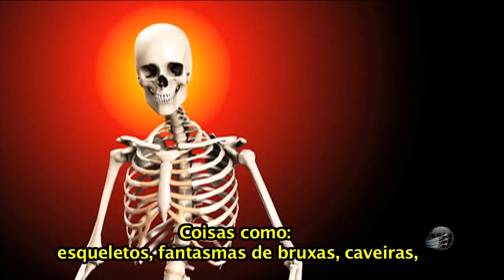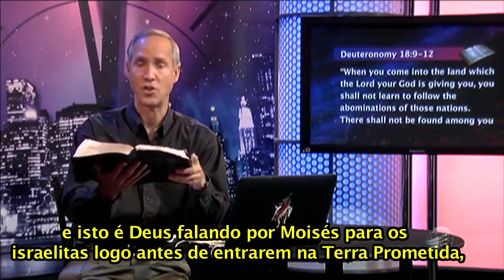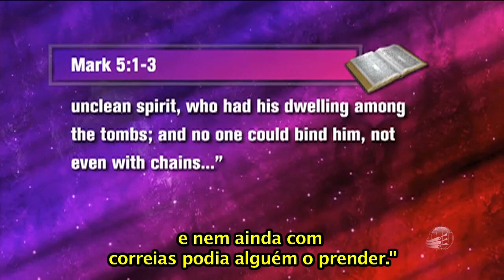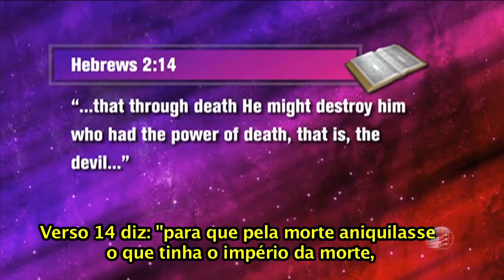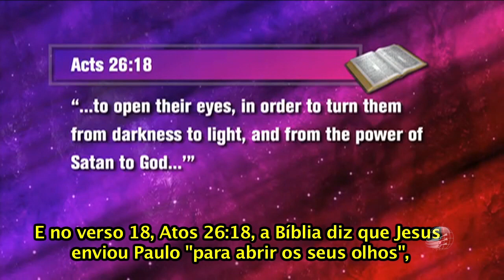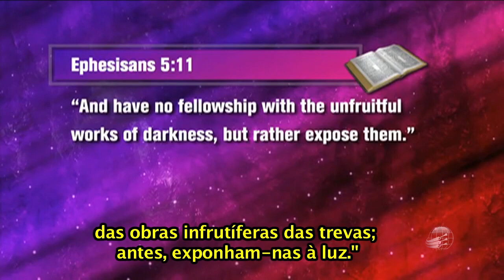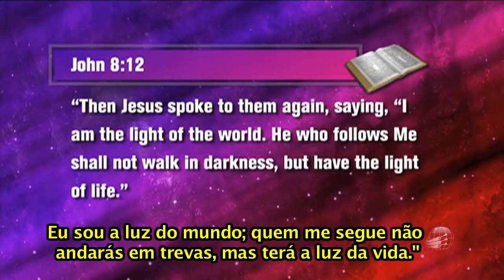Dia das Bruxas (Halloween): feriado do inferno - Steve Wohlberg